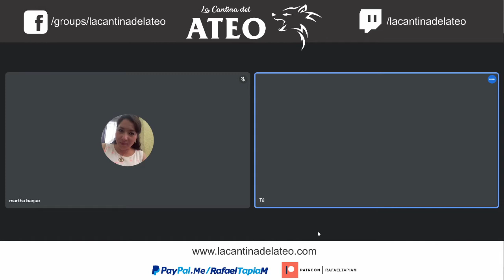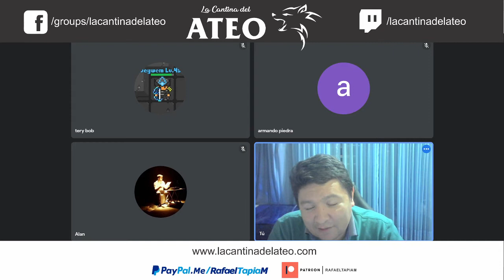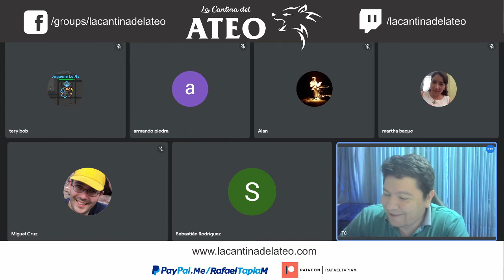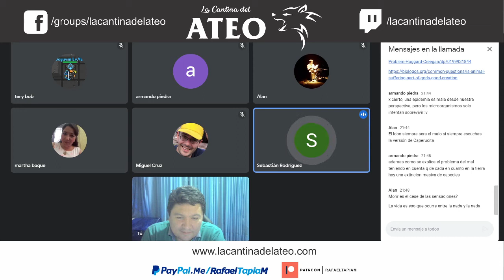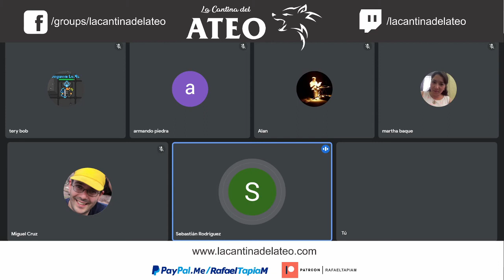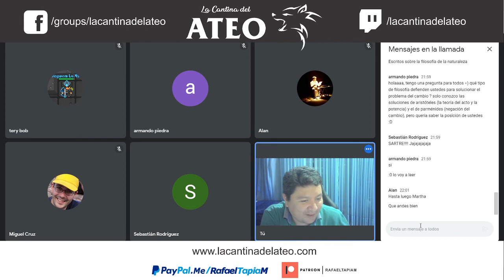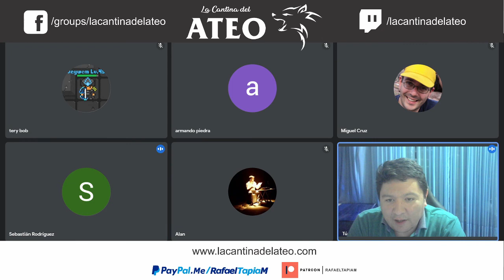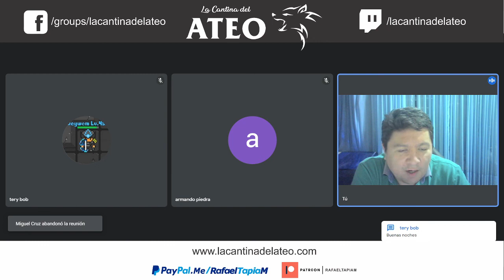Plática con deísta: Orígenes, el problema del mal, teodicea e identidad.